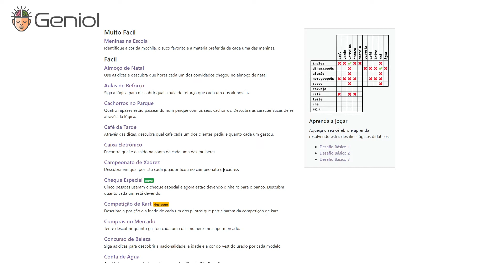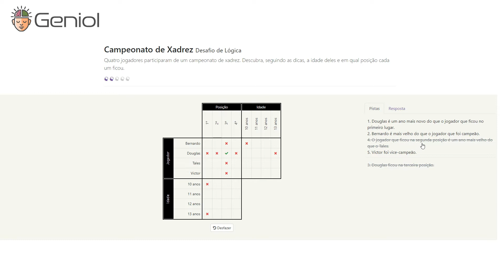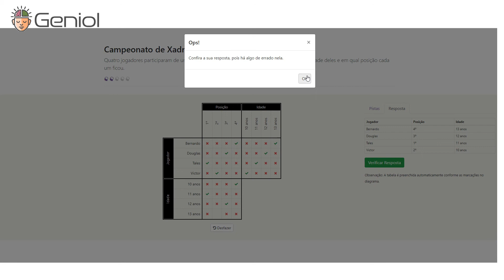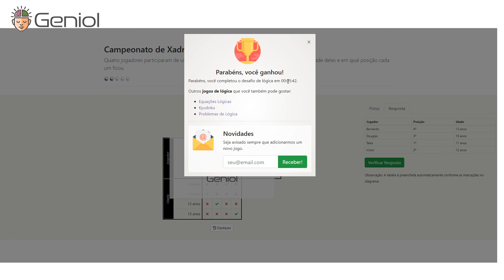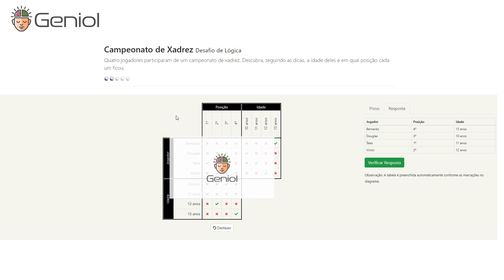Geniol - Lógica #11 - Campeonato de Xadrez (Fácil)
Mais um desafio de lógica do site Geniol.

Curte aí se você é nerd e está no puro tédio nesta quarentena, e gosta de um desafiozinho de lógica assim como eu...

Espalha pros amigos também, pra eu não passar essa vergonha sozinho! ;)